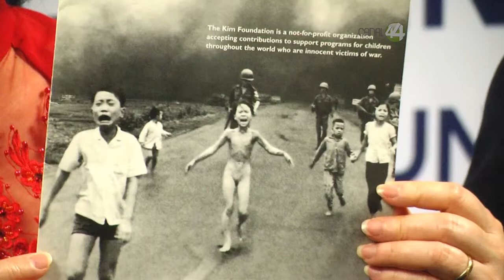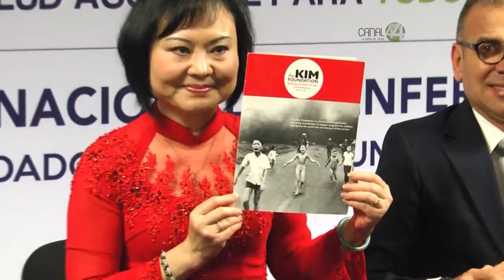Embajadora de Buena Voluntad Phan Thị Kim Phúc presente en el CIAM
La niña de Vietnam inmortalizada en una desgarradora fotografía, hoy embajadora de Buena Voluntad de la Unesco, Kim Phuc, dio una conferencia magistral en el XX Congreso Internacional Avances en Medicina (CIAM), Hospital Civil de Guadalajara (HCG) titulada “La historia inspiradora de su viaje por la vida, médica y espiritualmente” a especialistas de ciencias de la salud.